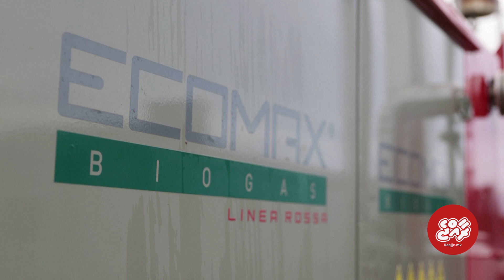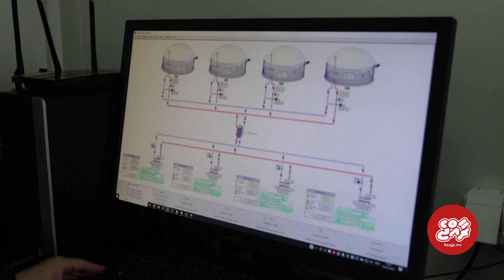Bosnian dairy farm makes electricity from organic waste